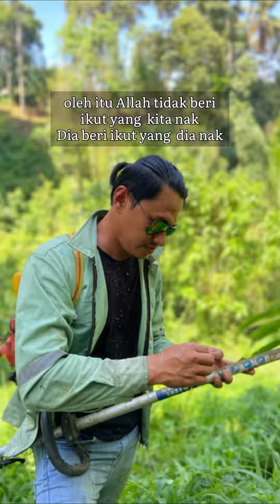Buat Mustahak Mesin Rumput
suntingan vid kuliah UAI